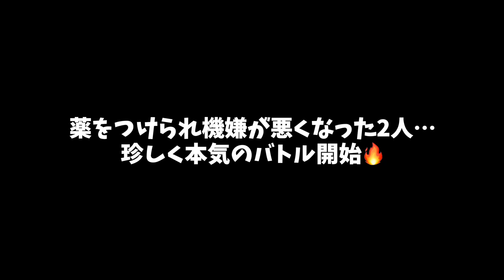【閲覧注意】犬のガチ喧嘩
毎月のお薬の日、2人にとってすごくイヤなことがある日なのですが・・・
そのせいでガチ喧嘩に発展してしまいました。
過去一本気の喧嘩かもしれません。

🐶profile
名　前：こてつ
性　別：♂
犬　種：豆柴×トイプードル
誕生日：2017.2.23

名　前：うた
性　別：♀
犬　種：ポメラニアン×マルチーズ
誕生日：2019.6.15